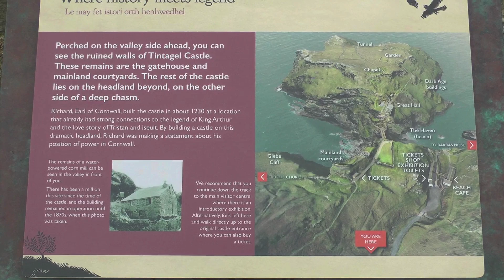A WALK AROUND TINTAGEL CASTLE and INTO MERLIN'S CAVE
Breathtaking scenery at the site which has inspired countless books, films and tatty souvenirs, now with added legendaryness following the 2016 carving of Merlin's face near his cave.

Over 500 videos of St IVES and here in more manageable chunks